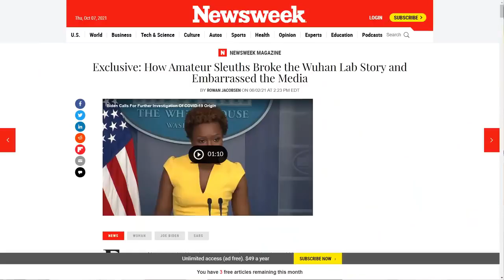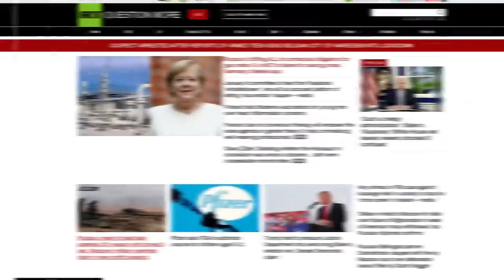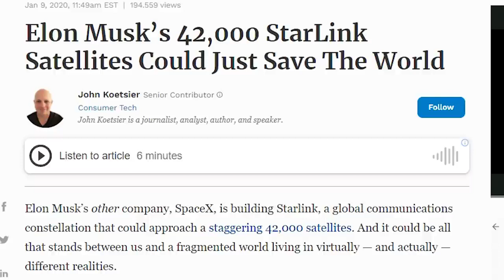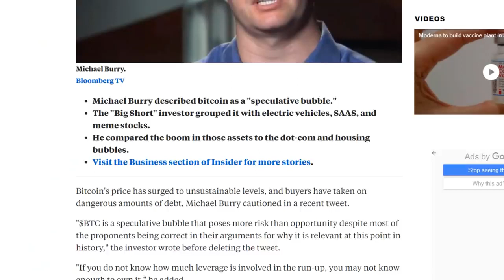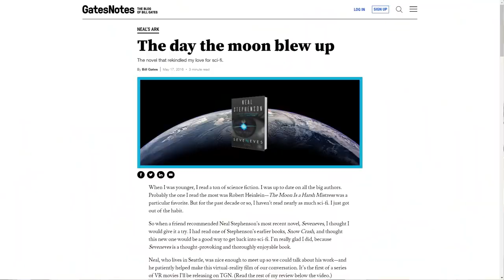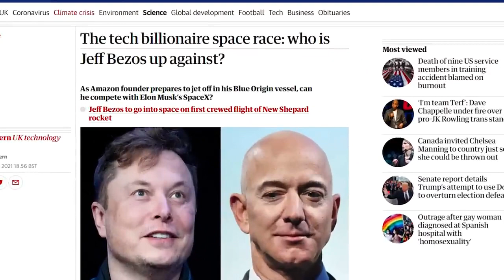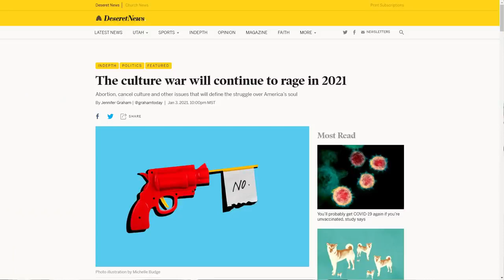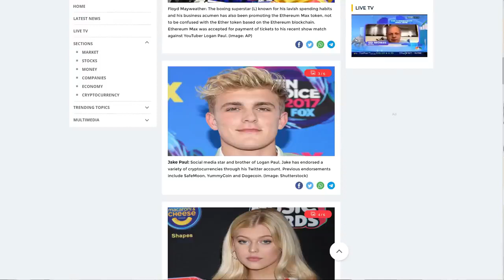THE FACT ABOUT COVID 19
covid 19 alert levels philippines
a covid 19 survivor
a covid 19 vaccine
a covid 19 test
a covid 19 recovery certificate
covid 19 balita tagalog
covid 19 brainly
covid 19 bugtong tagalog
covid 19 balita ngayon
b.c. covid-19 vaccine schedule
n.b. covid-19 today
b.c. covid-19 immunization record card
vitamin b covid 19
n.b. covid-19 vaccine schedule
b.c. covid-19 map
b.c. covid-19 vancouver island
b.c. covid-19 relief
covid 19 cases
covid 19 cases quezon city
covid 19 cases today
covid 19 cases worldwide
covid 19 cases singapore
covid 19 cases philippines today
covid 19 cases malaysia
covid 19 delta symptoms
covid 19 drawing
covid 19 delta variant symptoms
covid 19 deaths
covid 19 definition
covid 19 deaths worldwide
covid 19 death toll
covid d 19 symptoms
d-dimer covid-19
d-dimer covid-19 normal range
d strain covid 19
d dimer covid 19 treatment
variant d covid 19
covid 19 essay
covid 19 effects
covid 19 essay in english
covid 19 essay tagalog
covid 19 experience
covid 19 early symptoms
covid 19 effects on society
covid 19 effect on education
e covid 19.moh.gov.my
e covid 19 vaccinated meaning
e covid 19.moh.gov.my/outbreak-portal-hqa
e covid 19 notification
e covid 19.moh.gov.my home quarantine
e covid 19 vaccinated
e covid 19 co il
e covid 19 report
covid 19 fever
covid 19 facts
covid 19 first symptoms
covid 19 france
covid 19 frontliners
covid 19 first aid
covid 19 fully vaccinated
covid 19 facilities
f covid 19 shirt
f covid 19 mask
f. covid-19 travel corridors
f covid-19 spike total ab
standard of covid-19 ag fia
f&b covid 19
99.5 f covid 19
standard f covid-19 ag fia pdf
covid 19 graph philippines
covid 19 guidelines philippines
covid 19 global
covid 19 germany
covid 19 global update
g covid 19 government guidance